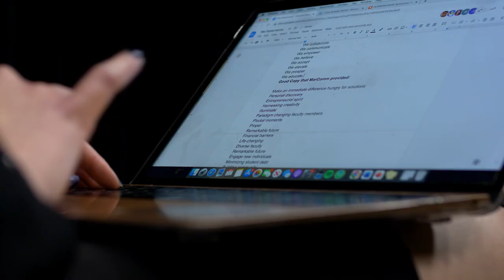Behind the Scenes of the University of Dayton Campaign Video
Communication student Hayden Parsons '25 captured behind the scenes footage showing University of Dayton students, faculty and staff creating a video for the public launch of UD’s first major fundraising campaign in more than two decades. Video hosts Jada Gee '23 and Caroline Herling '23 talk about the process of developing the concept and filming scenes for the video.